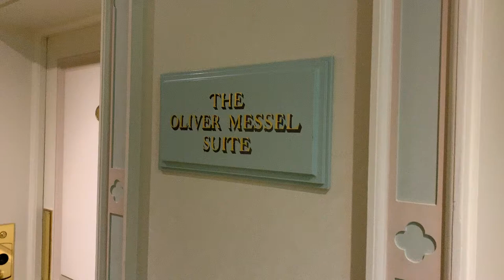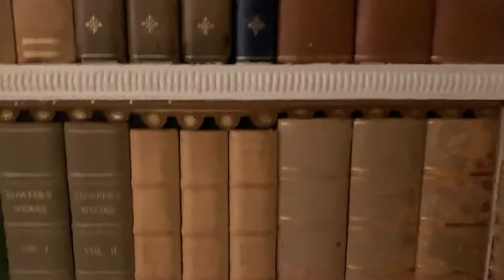The Dorchester London **Oliver Messel Suite** Room Tour!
A tour of the oliver messel suite at the dorchester London!